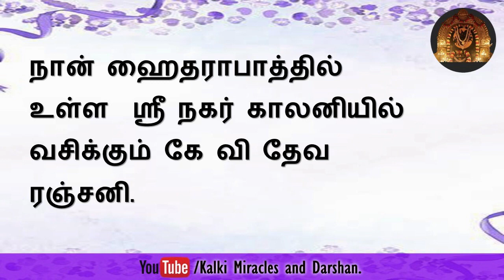அதிசயம்! எங்கள் வீட்டிலிருந்து திருடிய எல்லா பொருட்களையும் திருடன் திரும்பக் கொடுத்தான்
Kalki Gurukul - Sri Lanka

𝗽𝗿𝗼𝗴𝗿𝗮𝗺 𝗱𝗲𝘁𝗮𝗶𝗹𝘀

🔷𝐀𝐚𝐥𝐚𝐲𝐚 𝐃𝐚𝐫𝐬𝐡𝐚𝐧
Daily 11.50 AM - 12:10 PM (IST)

கல்கி ஆலயதரிசனம்

கல்கி -  ஸ்ரீலங்கா
யூடியூப் சேனல்
 வழியாக👇